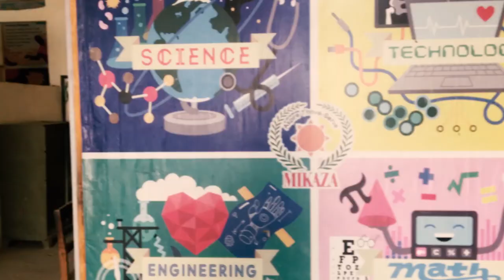Sindhi Basic Grammar | سنڌي ويا | MIKAZA Khairpur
In this video, we will cover what is grammar, a letter, a word and a sentence along with examples.